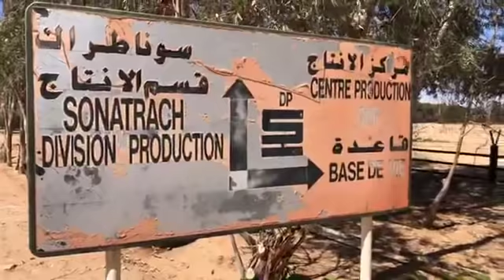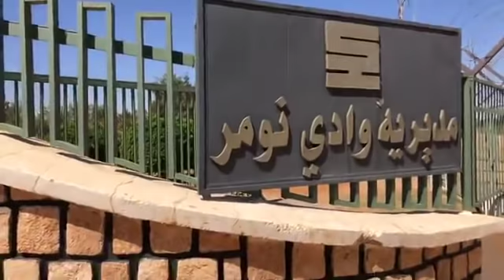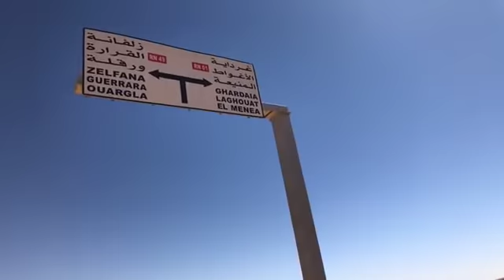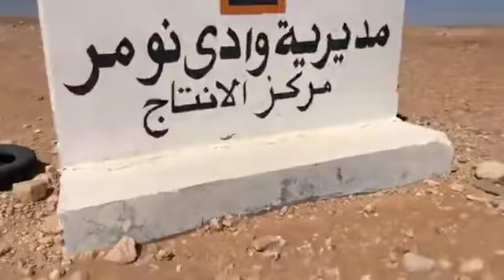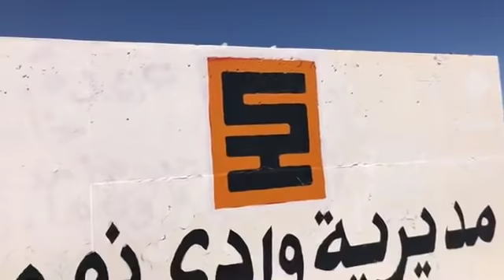رشيد نكاز من مركز انتاج سوناطراك بولاية غرداية 15/05/2019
Ghardaia : base pétrolière. Un soldat insulte « Rachid Nekkaz » avec le mot « dégage ». Nekkaz sera à GHARDAÏA ce mercredi 15 mai à 16h devant l’APC.